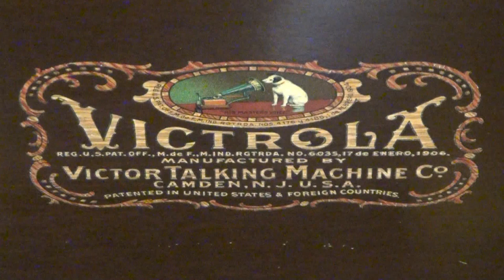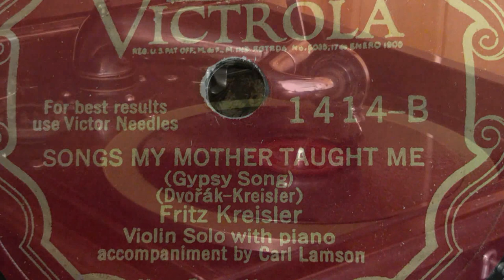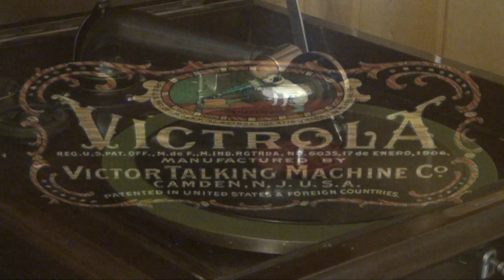Songs My Mother Taught Me on Victrola 78 RPM Record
Songs My Mother Taught Me,  composed  by Antoni Dvorak in 1880 and performed by violinist,   Fritz Kreisler and accompanied by Carl Lamson.  Recorded by Victrola on 1928 and released on Victrola 1414-B 78 RPM Record.  Played on a Victrola Talking Machine with a Tungs-Tone Stylus. Videography by Dane C. Sorensen.